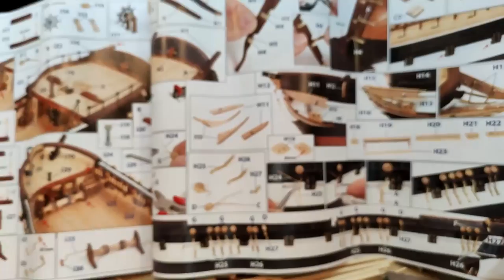HMS Beagle - part 19 Placing The Rudder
In this video i place the rear life boat supports and i make and place the rudder with a touch of my own. This Video comes in 1080p.